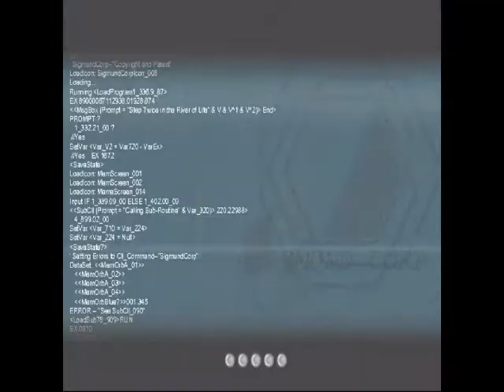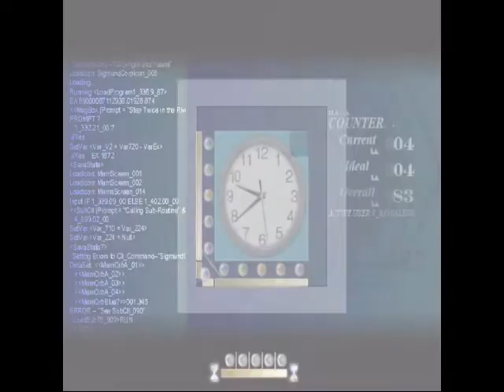【思い残した夢を叶える】To the Moon実況プレイ part6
馬好きのバカと、イケメン、ふたつの顔をもつ男
※編集ミスで変なところで長考してます